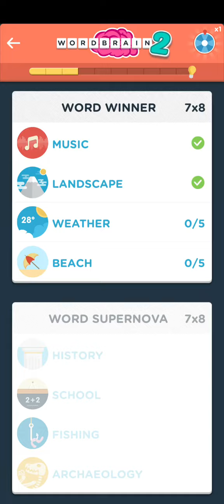Wordbrain 2 Word Winner Weather Level 1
Wordbrain 2 Word Winner Weather Level 1 Answers

Wordbrain 2 Word Winner all Answers

Complete the levels with themed puzzles and advance from being a simple Word Newbie to a Super Word Super Mastermind! The increasing level of difficulty, with themes ranging from Food to Space, will challenge even the toughest Brainiacs out there.